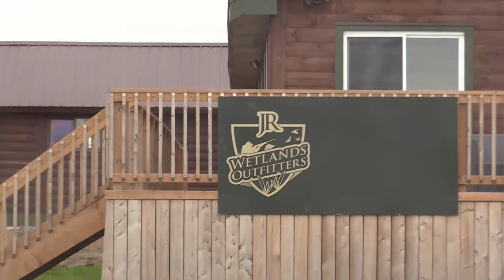Mixed bag waterfowl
Anthony and friends enjoy a variety of waterfowl action from field bound geese to fast flying ducks.